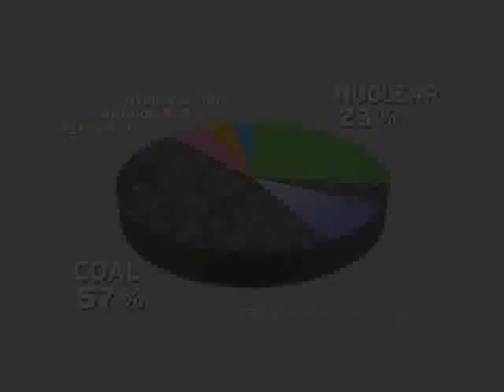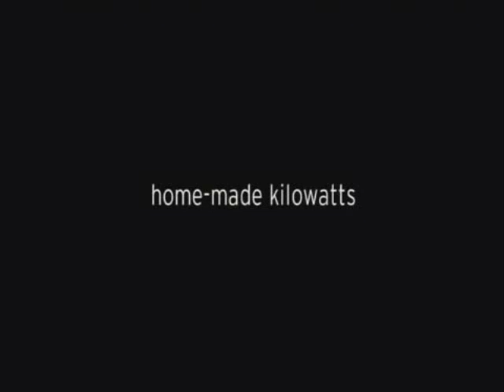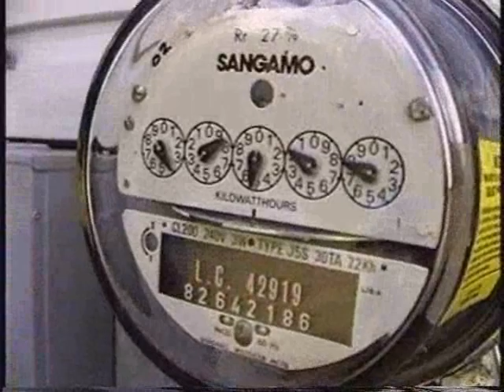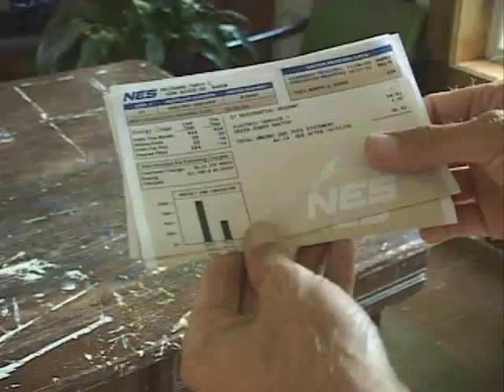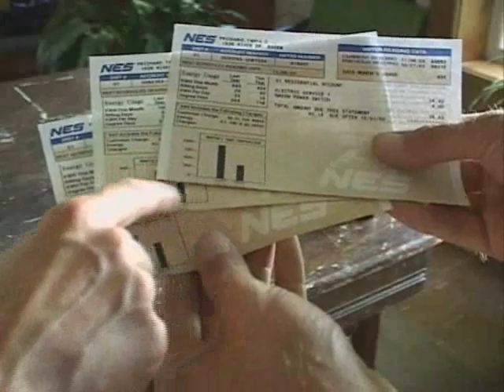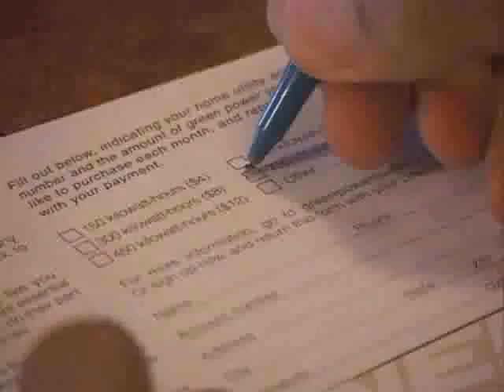What if we ? Part II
FOR: Sustainable Living Class, PLSOILIN 285.  What if we took the energy crisis seriously?  What if we looked at options already available?  Some clips from a DVD available for purchase